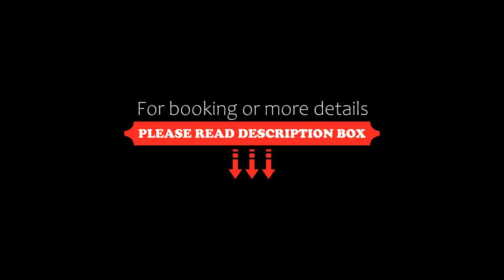Rustic Refuge Guesthouse, Kalorama, Australia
About Property:
You're eligible for a Genius discount at Rustic Refuge Guesthouse! To save at this property, all you have to do is sign in.
Situated in Kalorama, Rustic Refuge Retreat offers 4 private rooms. It is 2.4 km from Olinda.

There are 3 deluxe queen rooms which have access to shared bathroom facilities. The deluxe king room has a private en suite bathroom. All rooms can be locked. Tea/coffee and biscuits are available at any...
Property Type: Hotel
Address: 5 Myra Court, 3766 Kalorama, Australia
Searching For
1. Rustic Refuge Guesthouse - Kalorama - Australia
2. Rustic Refuge Guesthouse - Kalorama - Australia Address
3. Rustic Refuge Guesthouse - Kalorama - Australia Rooms
4. Rustic Refuge Guesthouse - Kalorama - Australia Amenities
5. Rustic Refuge Guesthouse - Kalorama - Australia Offers and Deals
Audio Credit:
Track Title: Reasons To Hope
Artist: Reed Mathis